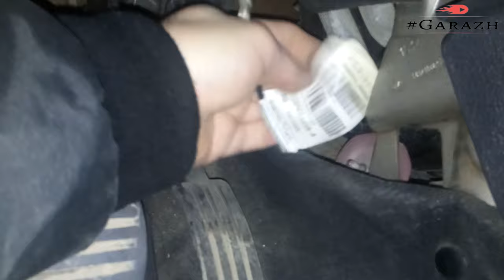Холод в ногах водителя в Renault Duster зимой.